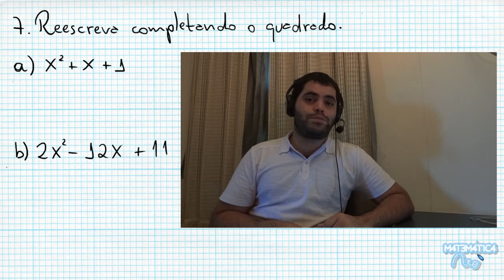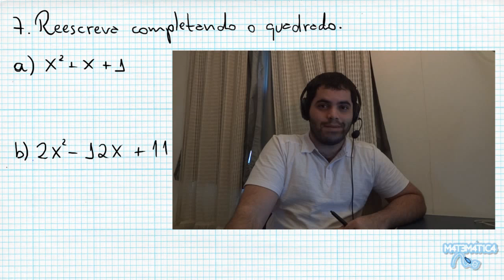Pré-Cálculo 7 - ÁLGEBRA: COMPLETANDO O QUADRADO DE EXPRESSÕES ALGÉBRICAS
Nesta aula 7 do nosso curso de Pré-Cálculo vamos reescrever algumas expressões algébricas completando o quadrado, ou seja, transformando num quadrado da soma ou quadrado da diferença. NÃO PERCA!

OBS: Listas de exercícios (chamadas de testes de verificação") retiradas do livro "Cálculo", de James Stewart.

Criado pelo Professor Rafael Procopio - Matemática Rio